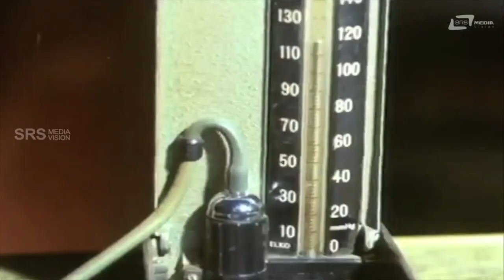Yeno Changuli Nan Magane No 2 | Nanagu Hendthi Beku | Doddanna | Comedy -5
Watch Yeno Changuli Nan Magane No 2 Comedy  Scene-5 from the film Nanagu Hendthi Beku in Srs Media Vision  Comedy  Channel..!!!
Film: NANAGU HENDTHI BEKU.
Starcast:  DODDANNA
Director: B RAMAMURTHY
Producer: SRIKANTAMURTHY, S N B MURTHY
Banner: BENAKA PICTURES
Year:1991